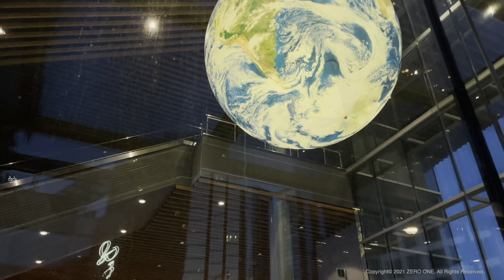Vancouver Downtown Seaside Summer Walk 🇨🇦 BC, Canada, Virtual Walking Tour, Canada Travel, 4K HDR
Walking around the seaside in downtown Vancouver, Canada⎮ 캐나다 밴쿠버 도심의 해안거리 걷기 ⎮ カナダ·バンクーバー都心の海岸通りを歩く